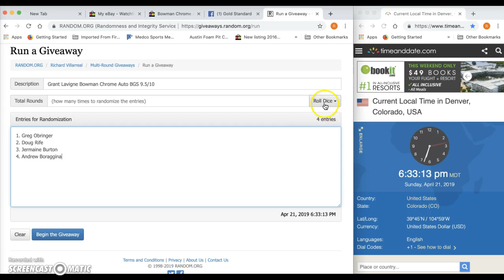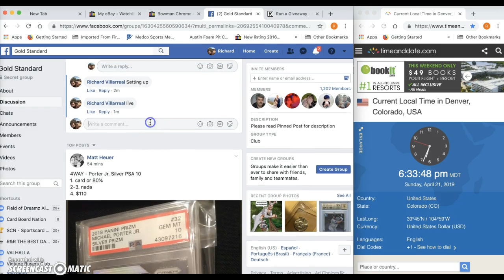Grant Lavigne Bowman Chrome Auto BGS